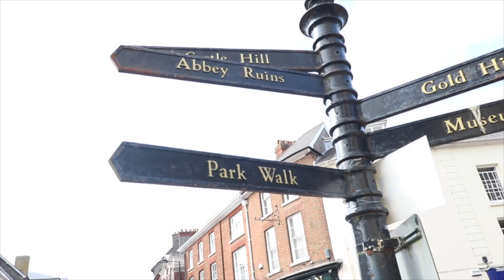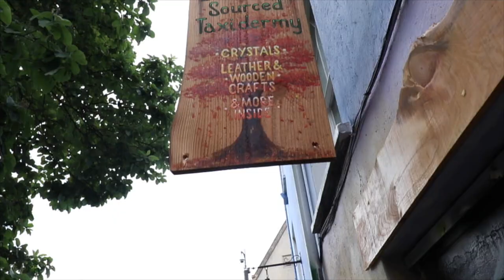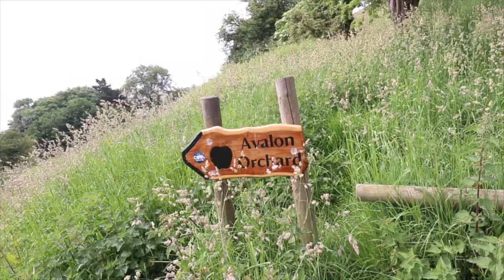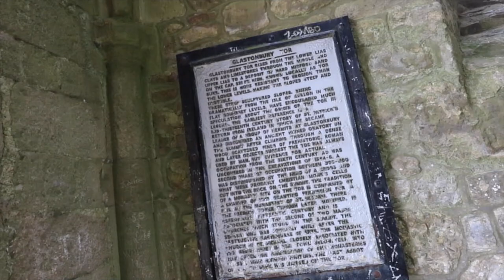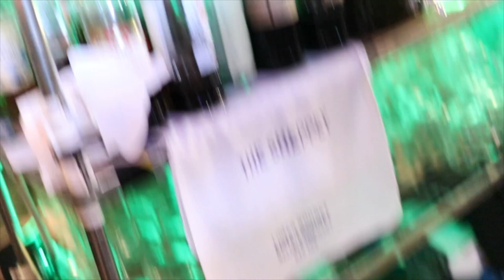Glastonbury 2018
This week we head to the south of England to explore a couple of very famous towns, Shaftesbury and then onto Glastonbury. On the way we hike up 2 iconic hills, Gold Hill and then head up to the history Glastonbury Tor.

To book a room or a table at The Sheppy Inn goto

Gear used

Camera Cannon 80D
Iphone 8+
Lenses
Drone Dji Mavic pro
Mics Rode video pro
Rode Micro
DJI Osmo gimble
Macbook Pro
Storage Lacie 2T